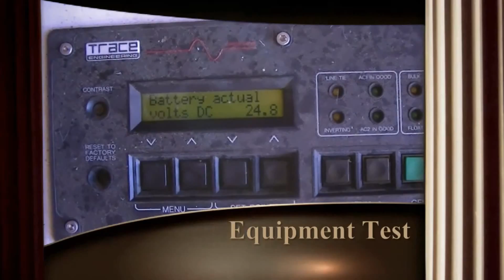Is off grid living feasible/Importance of Batteries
After factoring in all long term costs, is it really worth it to be off grid?

I also discuss the importance of the most expensive part of the system Batteries.  They have to be replaced periodically.  Is there anything you can do to make them last longer?

Finally I share my thoughts about prepping in overview.  Put first things first.